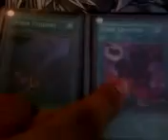Updated Trade Binder 12/23/10 (Part 3)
Happy Holidays, my wants will be in Part 4